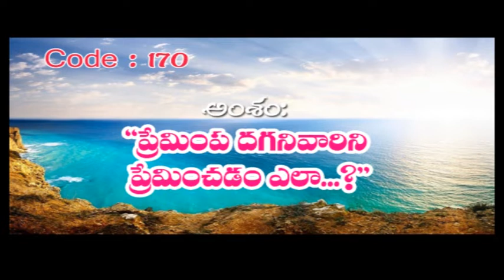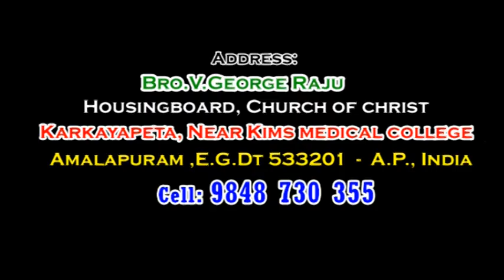Bro V George Raju |Topic- Premimpa dagani varini preminchgadam ela170| DaivakrupaTv